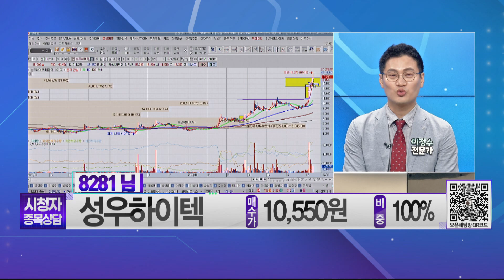[종목상담] 두산테스나, 성우하이텍 종목 상담 부탁드려요! │ 주식, 주가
내 종목, 상담 부탁드려요
- 두산테스나 (131970) / 매수가 : 42,300원 / 비중 : 20%
- 성우하이텍 (015750) / 매수가 : 10,550원 / 비중 : 100%